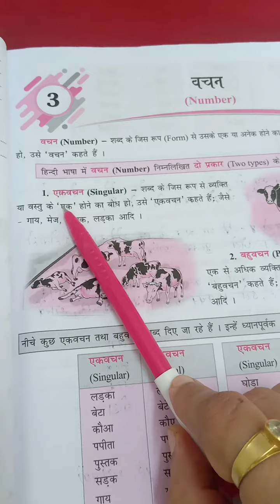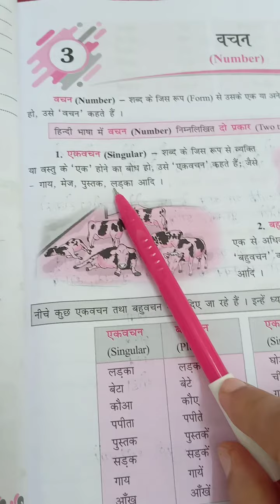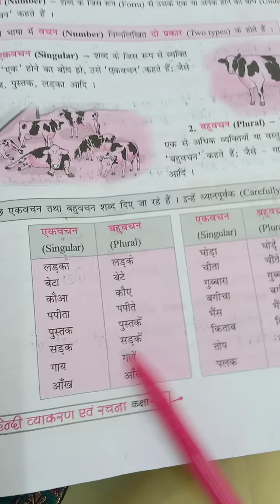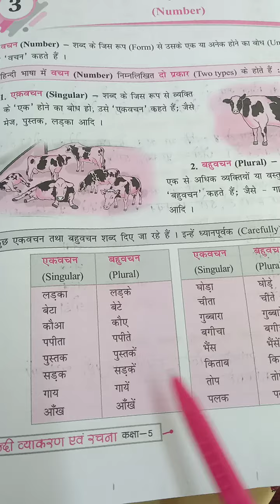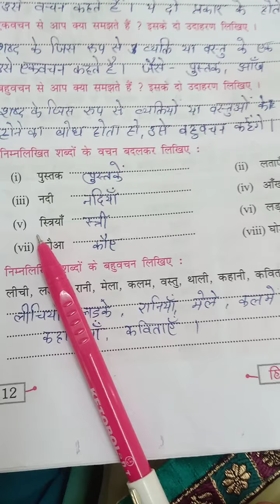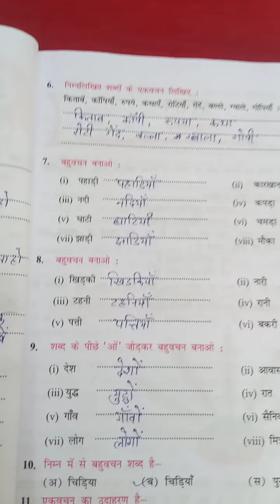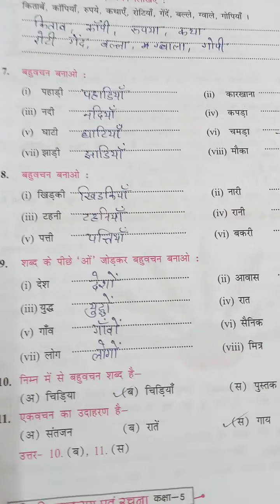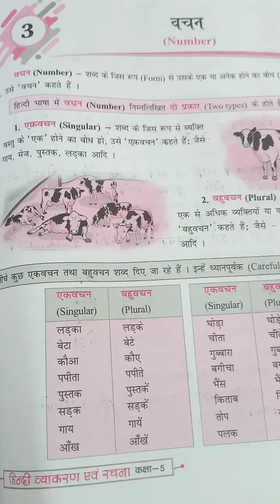व्याकरण chapter 3 वचन